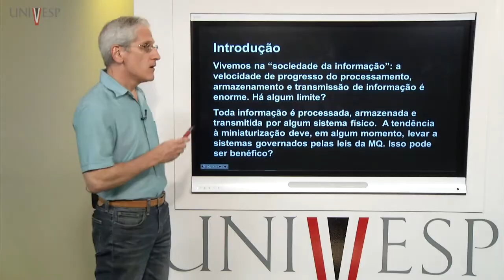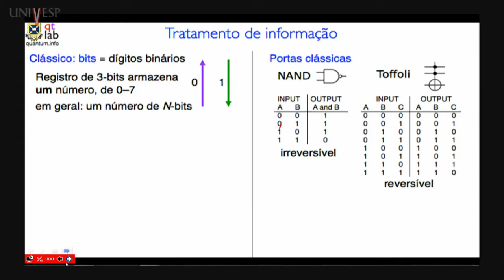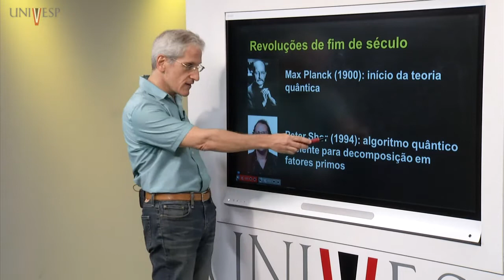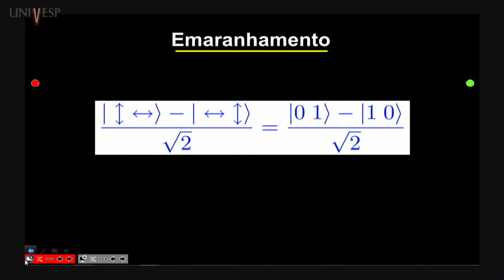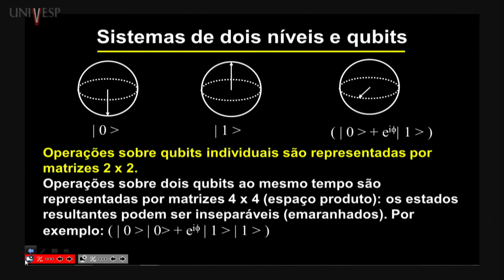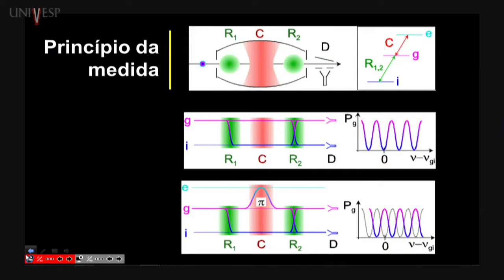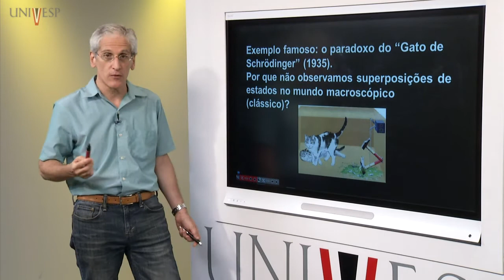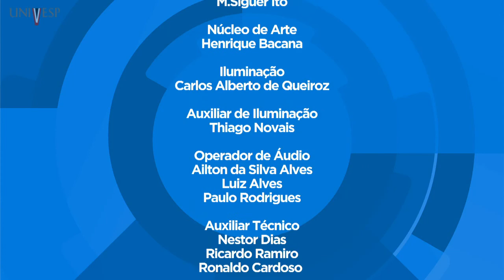Tópicos Avançados em Física - Aula 02 - Introdução à informação quântica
Disciplina: Tópicos Avançados em Física – FTA - 001
Univesp - Universidade Virtual do Estado de São Paulo
Professor responsável pela disciplina: Antônio Martins Figueiredo Neto
Professor ministrante: Paulo A. Nussenzveig
Playlist da disciplina: